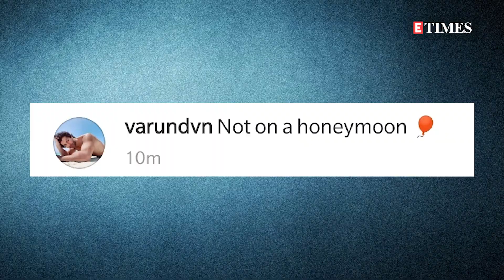Are Varun Dhawan and Natasha Dalal on their HONEYMOON? Here's what we know!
Varun Dhawan goes boating with wife Natasha Dalal in Arunachal Pradesh. Are they on their honeymoon? Find out!